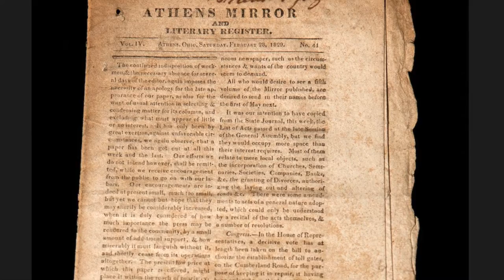This is Alden Library: Microforms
Get a crash course on Alden Library’s microforms collection, located on the first floor.

Credits:
Voice Over/Interviewer: Tate Raub, social media assistant
Videographer/Photographer: Charlie Nick, graduate assistant in photography